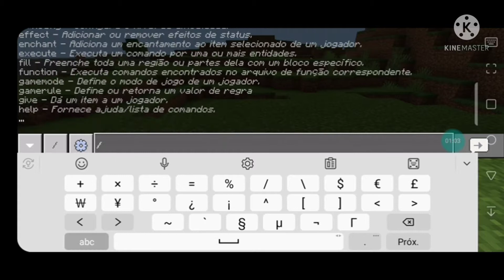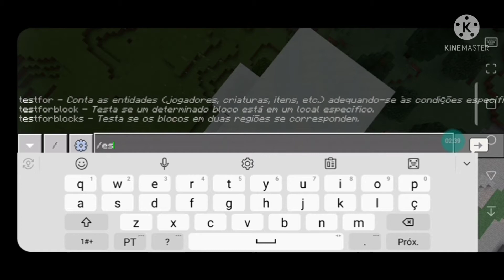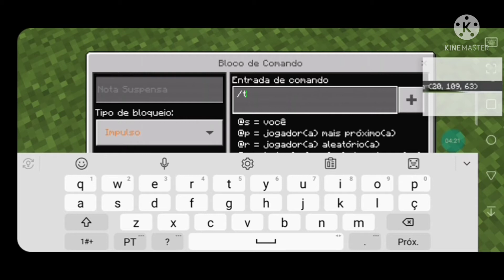como fazer {teletransporte} no Minecraft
querem que eu faça mais tutoriais como esse aqui para o canal comenta nos comentários